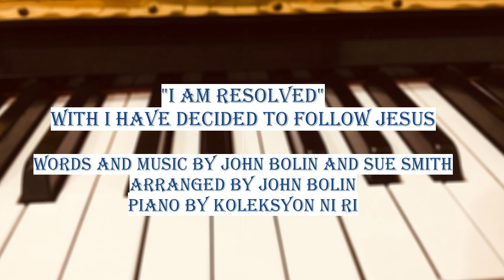"I AM RESOLVED" with I Have Decided to Follow Jesus | Youth Ensemble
"I AM RESOLVED"
W/ I Have Decided to Follow Jesus
Words and Music by John Bolin and Sue Smith
Arranged by John Bolin